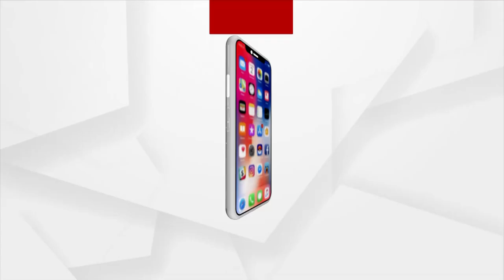ଦେଶର ପ୍ରତ୍ୟେକ ଜିଲ୍ଲାରେ ଗୋଟିଏ ଲେଖାଏ ମେଡ଼ିକାଲ କଲେଜ୍ ଖୋଲିବାକୁ ପ୍ରୟାସ ଜାରି ରଖିଛନ୍ତି କେନ୍ଦ୍ର ସରକାର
ଦେଶର ପ୍ରତ୍ୟେକ ଜିଲ୍ଲାରେ ଗୋଟିଏ ଲେଖାଏ ମେଡ଼ିକାଲ କଲେଜ୍ ଖୋଲିବାକୁ ପ୍ରୟାସ ଜାରି ରଖିଛନ୍ତି କେନ୍ଦ୍ର ସରକାର । ଏହା ଦେଶର ସମସ୍ତ ରାଜ୍ୟର ଯୁବପିଢ଼ି ପାଇଁ ଲାଭଦାୟକ ହୋଇପାରିବ । ଆଜି କେରଳ ଗସ୍ତର ପ୍ରଥମ ଦିନରେ ଏକ ସଭାକୁ ଉଦବୋଧନ ଦେଇ ଏହା ପ୍ରକାଶ କରିଛନ୍ତି ପ୍ରଧାନମନ୍ତ୍ରୀ ନରେନ୍ଦ୍ର ମୋଦୀ।